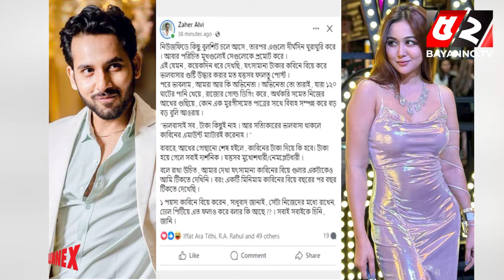আগের দুই বিয়ের প্রসঙ্গে যা বললেন চমকের স্বামী নাসির! | Rukaiya Jahan Chamak | Wedding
52TV (Bengal Television Limited) has the sole rights of all contents and it does not give permission to any business entity or individual to use these contents except Bayanno TV. This Channel is the Based-on News and Current Affairs. Every single content is created and managed by our team. Needed, Third-Party materials are also used with specific authorization and permission.

💡 Office Address:
Bengal Television Limited
437 Tejgaon Industrial Area, Dhaka-1207

💡ADDITIONAL KEYWORDS
52 TV channel, Bayanno News, Bayanno TV youtube, bayanno TV Bangladesh, Bayanno Television, channel 52